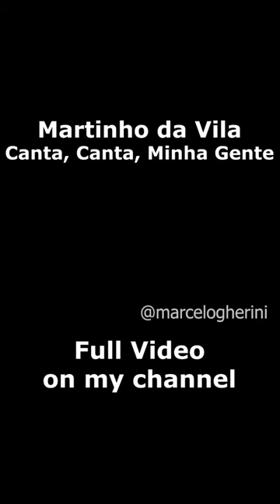Martinho da Vila - Canta, canta, minha gente